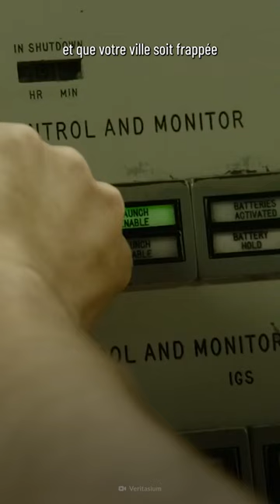Comment survivre à une attaque de missiles nucléaires